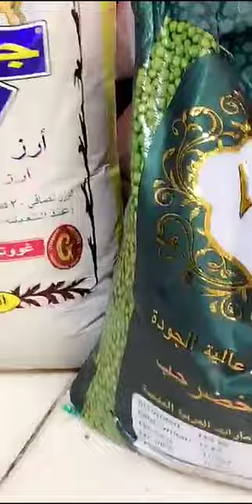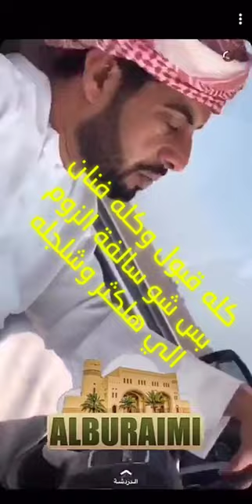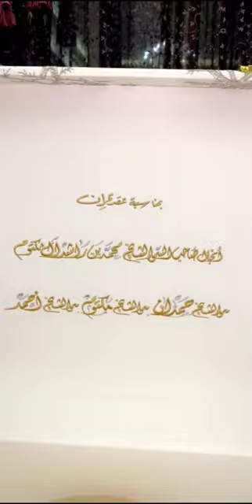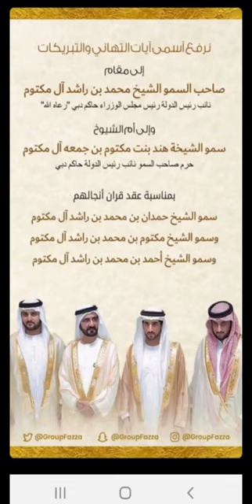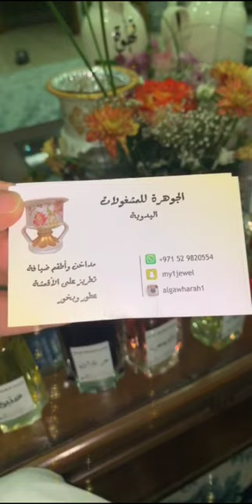خالد الخالدي يوميات و موضوع التعليقات السلبية 25/5/2019